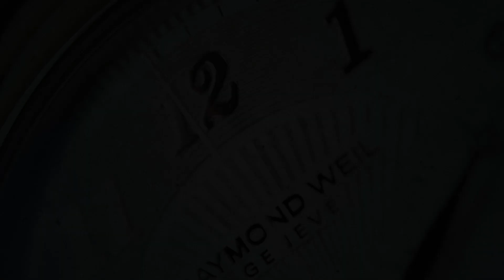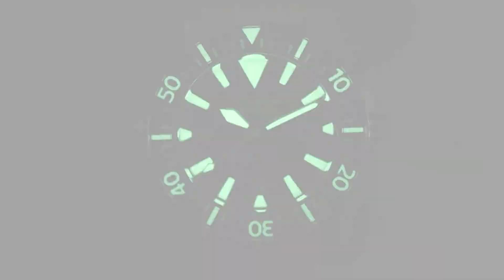Helson Sharkmaster 300 Blue No Date (Pre-owned)